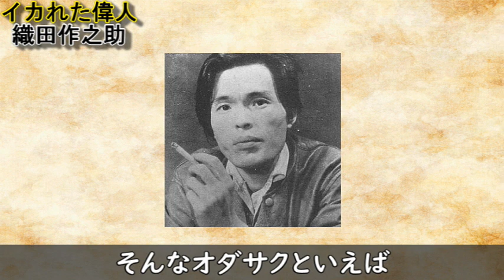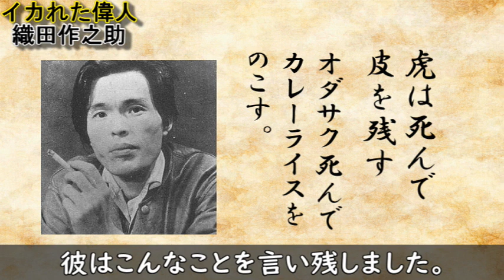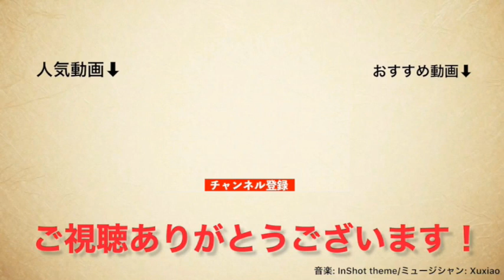【イカれた偉人】織田作之助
飲みまくれ